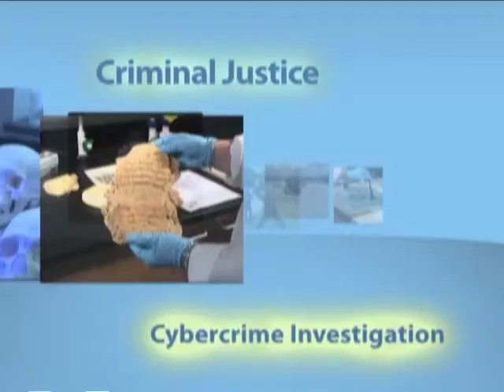Growing Pains -- Taking Your Business to the Next Level - Part 3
Transforming Lives | Prince George's Community College